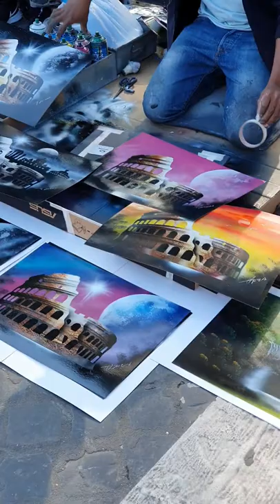Spray painting art in Rome - Absolutely Amazing!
This video of this amazing street spray painting art in Rome was shot just beside the Roman Forum which overlooks the monumental landmark in the world, THE COLOSSEUM!

If you love to read, check out my blog I have amazing travel content from all over Italy.

I try my very best to post at least two videos here every week on my travel discoveries in Italy. I try my very best to do thorough research on the places that I visit as I love love love not just visiting places but also learning their stories.

My space is all about positive vibes, looking cute, traveling the world, and having fun while at it.

TubeBuddy:
My favorite tagging, channel growth, and management tool for YouTubers.

Location: ROME, Italy.